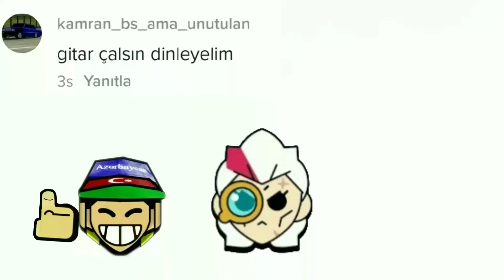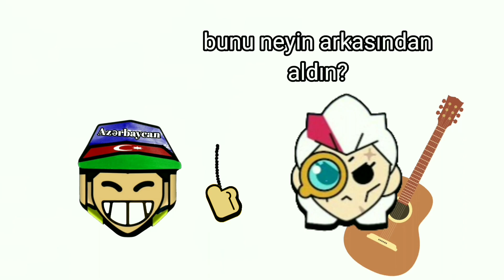NE YAPTIN BELLE | BS ANİMATİON